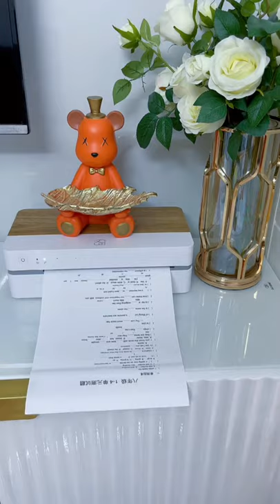머리 겁나 아프겠당 ㅠㅠ👍🏼👍🏼👍🏼